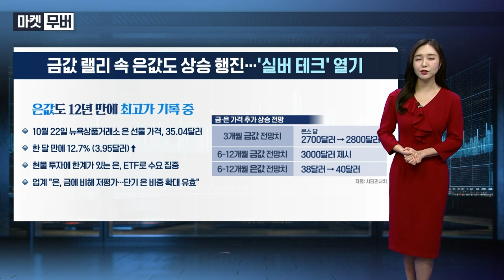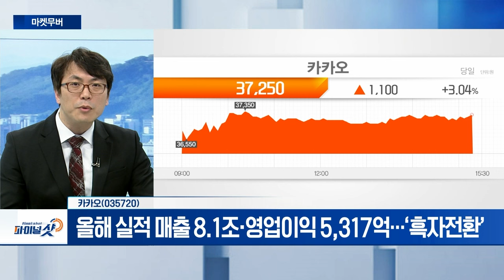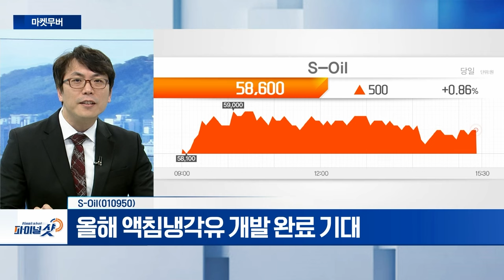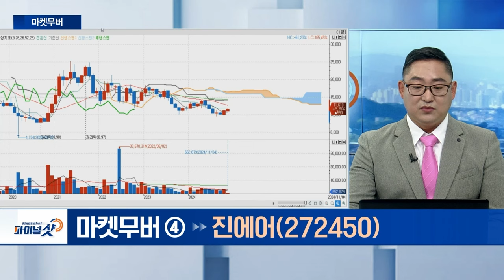카카오, 화일약품, S-Oil, 진에어 | Final Shot (20241104)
카카오(035720)
- 3분기 실적 발표 예정
- 올해 실적 매출 8.1조‧영업이익 5,317억... '흑자전환'

화일약품(061250)
- 완제의약품‧기능성 건강식품원료 등 사업 영위
- 의료용 대마 연구중인 '카나비스메디칼' 지분 보유
- '親대마' 해리스 트레이트 수혜주로 부각

S-Oil(010950)
- 엔비디아 액침냉각 기술자 채용 시작
- 올해 액침냉각유 개발 완료 기대

진에어(272450)
- 국내선 및 동남아와 일본 중심의 국제선 운용
- 대한항공·아시아나 합병으로 에어부산·에어서울과 통합 가능성
- 중국 ‘무비자 정책’ 한국 포함... 수요 증가 기대